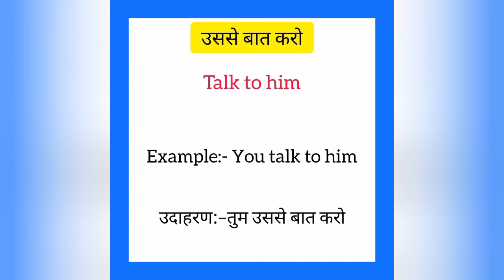Usse baat karo ko english mein kya kahate hain |उससे बात करो को इंग्लिश में क्या कहते है|Talk to him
Usse baat karo ko English me kya kahate hain
Usse baat karo को इंग्लिश में क्या कहते है

उससे बात करो को इंग्लिश में talk to him कहते हैं
Usse baat karo ko English mein talk to him kahate hain